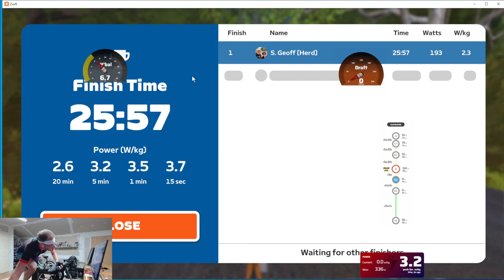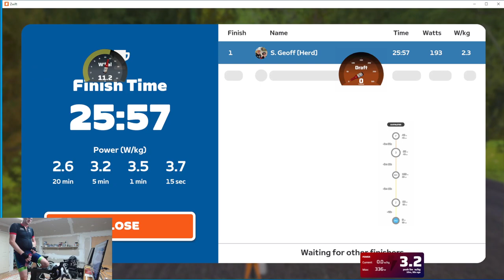2023 HCC - Herd Climber's Gambit - 2PM EDT Saturday - Keith Hill KOM Segment - Cat D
2023 HCC - Herd Climber's Gambit - 2PM EDT Saturday - Keith Hill KOM Segment - Cat D

0:00 Start
4:45 Race Start
13:20 Start of KOM
29:50 End of KOM